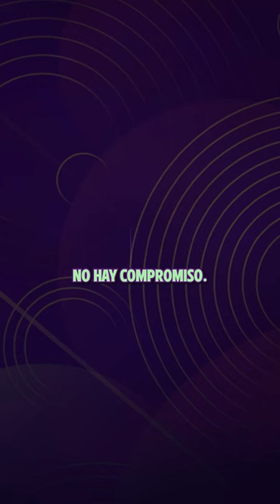MARCELO EBRARD era REPORTERO de ADELA MICHA I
Marcelo Ebrard recordó cuando era el 'reportero' de Adela Micha en la radio, debido a que daba detalles de los sucesos que pasaban en la Ciudad de México.